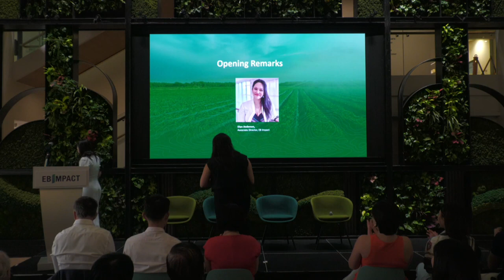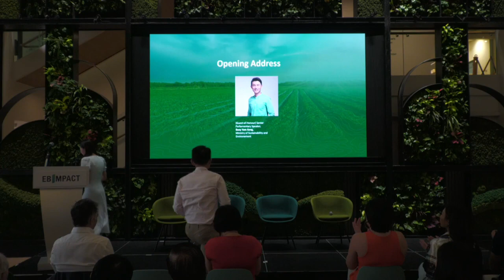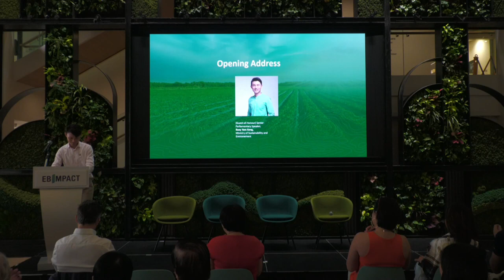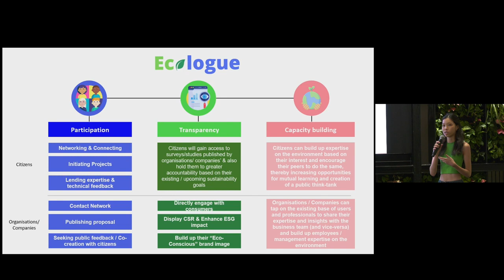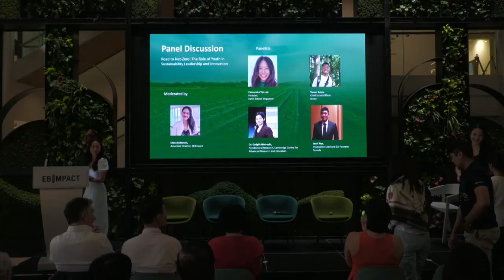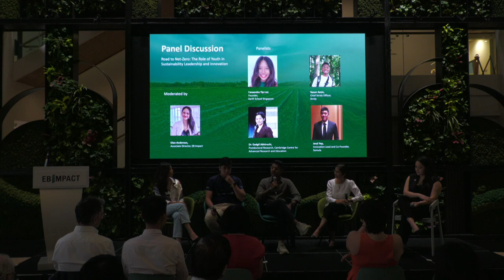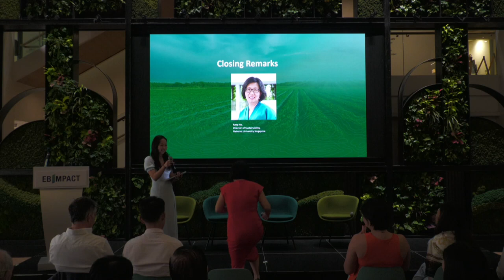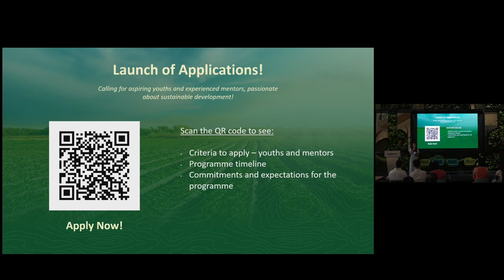Official Launch of Sustainability Exchange Season 3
Following the highly successful past two seasons of Sustainability Exchange, Singapore’s first-of-its-kind youth mentorship programme on sustainable development is back for a third season!

You are invited to join us for the official launch on Friday, 17 March 2023, from 3 to 5 pm SGT, where we will be revealing exciting new plans and details for Season 3 of this programme.

In this season, we will build on the past seasons and enable a fresh cohort of youths to create solutions for our sustainability challenges under the mentorship of seasoned professionals. Through this season’s new workshops, we will also further advance knowledge-sharing and facilitate effective networking with our alumni network and ecosystem of partners.

We are excited to be working with our strategic partners, Meta and SG EcoFund, supported by the  Climate Action SG Alliance. In addition, we are joined by knowledge partners including the National University of Singapore, the NUS Centre for Nature-based Climate Solutions, the Singapore University of Social Sciences, Cambridge CARES and the Ministry of Sustainability and the Environment.

As youths are entering the workforce and navigating an uncertain world, it is critical that we support and empower them to be agents of change.

This upcoming season will focus on three key pillars: youth mentorship, capacity-building workshops and alumni-community building. We will launch applications for this new season for youths and mentors at the event.